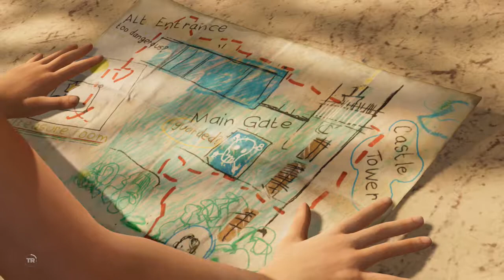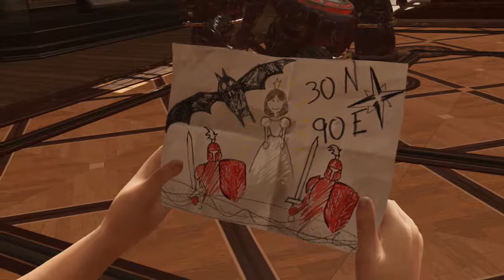Shadow Of The Tomb Raider - odc. 5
Zapraszam na kolejną odsłonę przygód Lary Croft zatytuowanej Shadow Of The Tomb Raider. Tym razem Lara odwiedzi Amerykę Łacińską a jej celem będzie odkrycie tajemnic zakonu Trójcy i badań które prowadził jej ojciec. Za produkcję odpowiada Crystal Dynamics a ja przechodzę grę w wersji na pc z padem od xbox. Miłego oglądania.